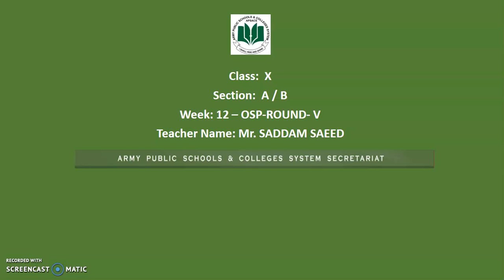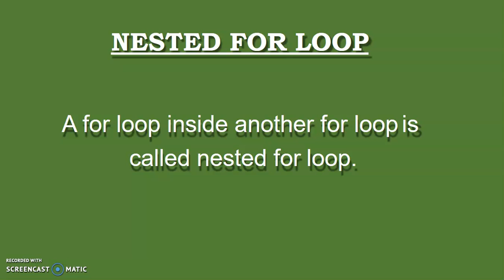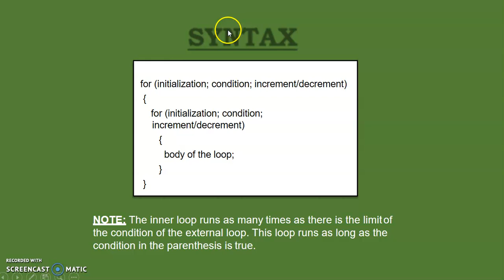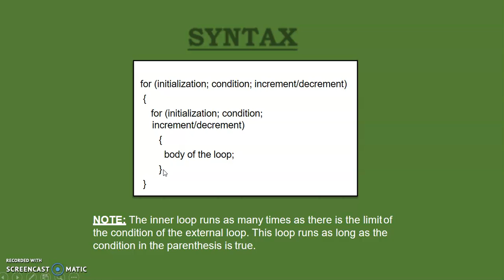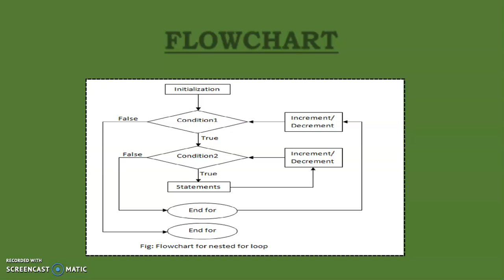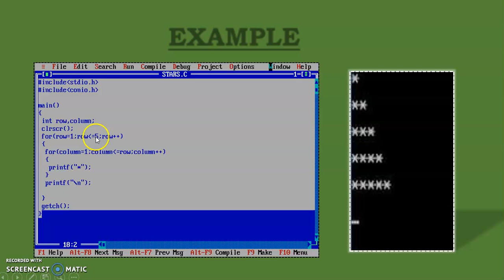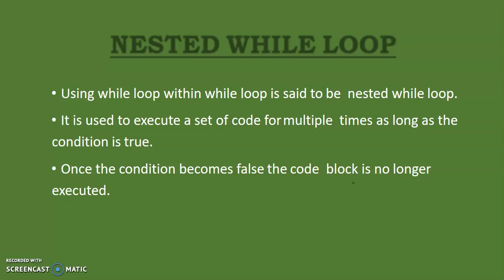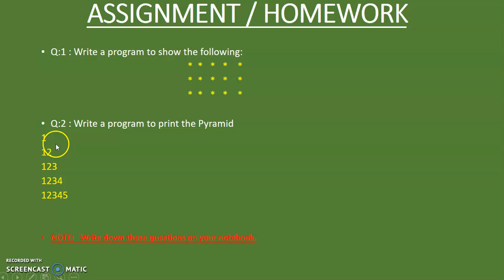COMPUTER SCIENCE - WEEK 12 - CLASS X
Nested Loop

For Nested Loop
Nested While Loop